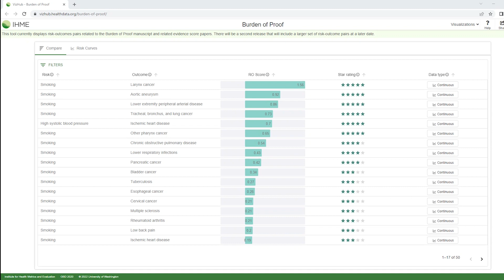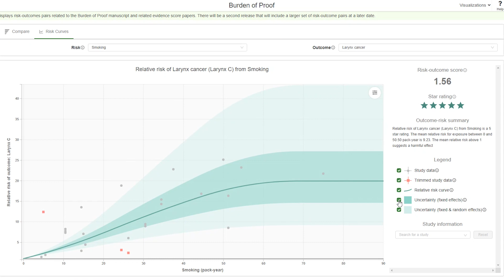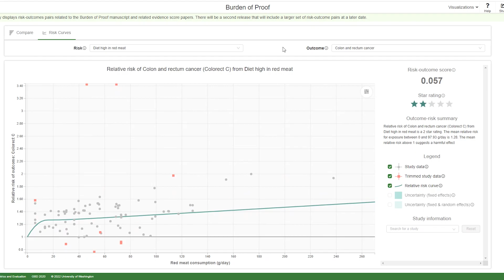IHME | Video News Release | Burden of Proof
IHME researchers introduce the Burden of Proof, a novel study examining the strength of evidence behind a range of health risks and outcomes.

The Institute for Health Metrics and Evaluation is an independent population health research center at UW School of Medicine, part of the University of Washington, that provides rigorous and comparable measurement of the world's most important health problems and evaluates the strategies used to address them. IHME makes this information freely available so that policymakers have the evidence they need to make informed decisions about how to allocate resources to best improve population health.